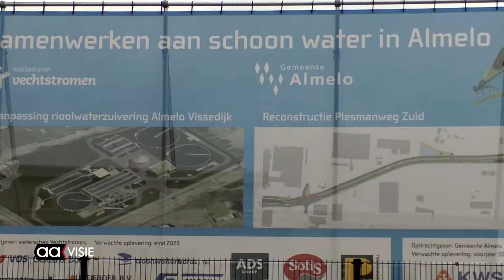Renovatie rioolwaterzuivering Vissedijk gereed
Helemaal binnen budget èn de tijd is de rioolwaterzuivering Almelo Vissedijk gereed gekomen. Het complex aan de Plesmanweg in Almelo was sterk verouderd en moest worden aangepast naar de huidige techniek.